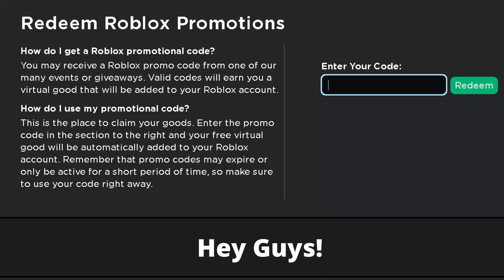NEW ROBLOX PROMO CODE! HOW TO GET PEPPERMINT HAT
In this video, I show you how to get the NEW PROMO CODE on ROBLOX (Free)!

▬▬▬▼ ROBLOX LINKS ▼▬▬▬
👚Rayzur Roblox Merch